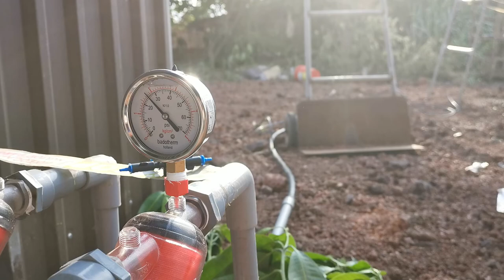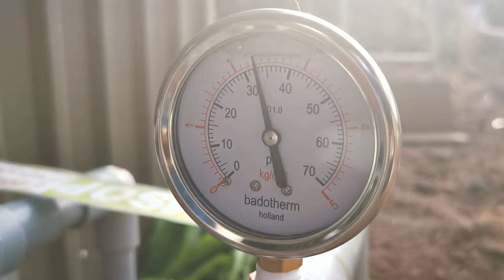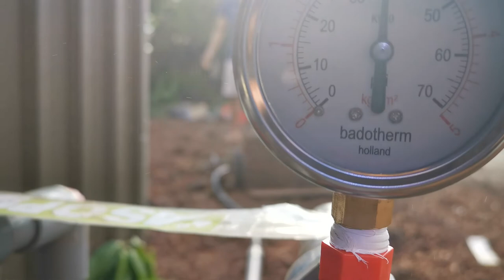Béc phun sương 5 hướng